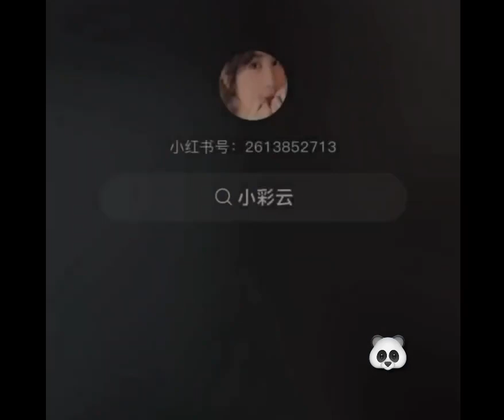大容量粘貼式車載垃圾袋